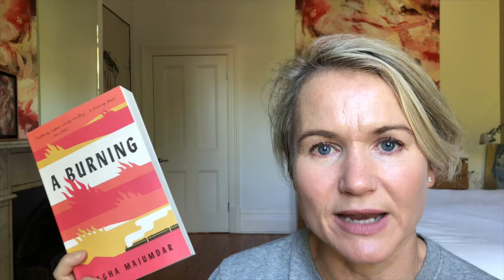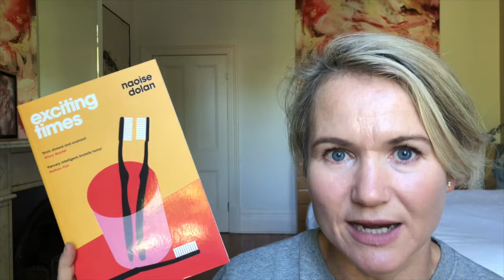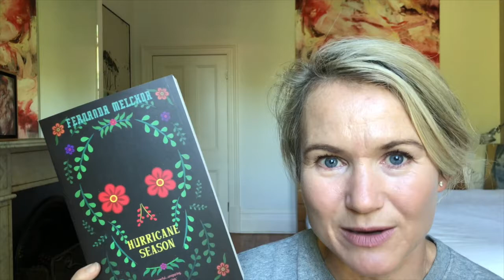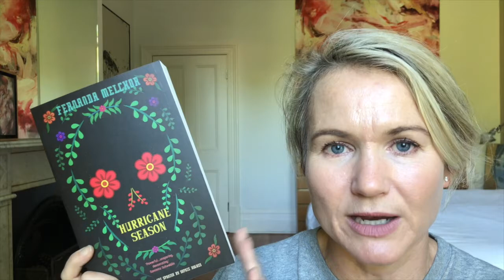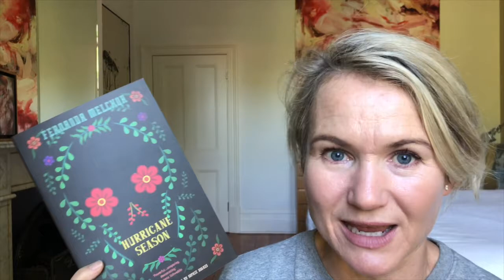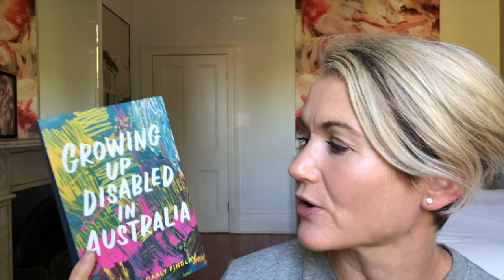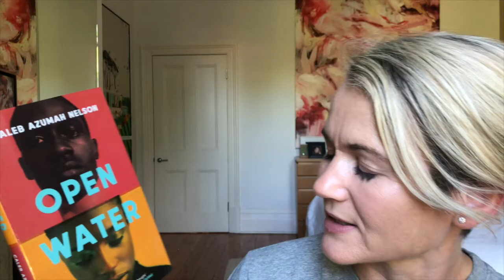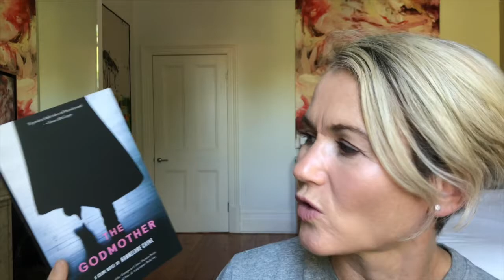January Book Haul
Better late than never! My summer holiday book haul.

Books discussed:

A Burning by Megha Majumdar
Hurricane Season by Fernanda Melchor translated by Sophie Hughes
Growing Up Disabled in Australia edited by Carly Findlay
The Godmother by Hannelore Cayre translated by Stephanie Smee

Facebook: Books On The Go
Litsy: @abailliekaras